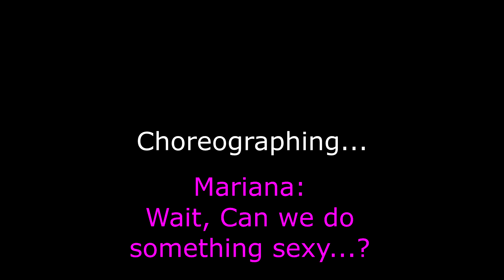KPop Talent Show Mashup